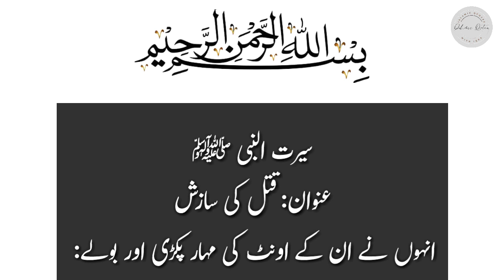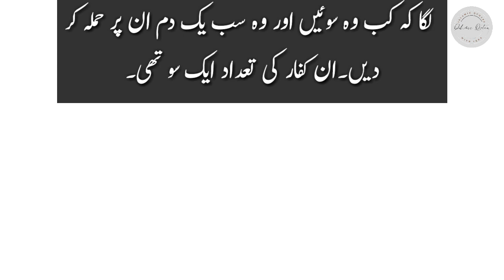Seerat Un Nabi ﷺ | سیرت النبی ﷺ | قتل کی سازش | Islamic Quotes With Iqra